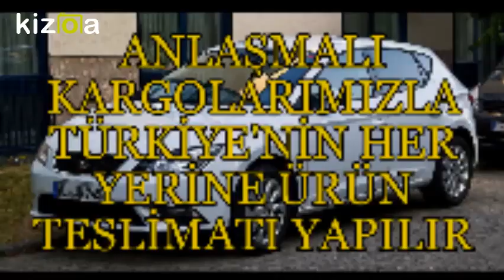SEAT KÜTAHYA YEDEK PARÇA - 0532 120 30 71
seat leon

seat ibiza

fiat 500l

seat toledo

seat ibiza fiyat

seat servis

seat suv

seat hangi ülkenin

seat türkiye

seat jeep

seat ne demek

seat toledo 2018

seat sahibinden

seat ibiza fiyat listesi

seat yedek parça

seat yetkili servis

seat modelleri

seat jip

seat 2.el

seat toledo 2001

seat ibiza otomatik

seat ibiza cupra

seat ibiza modifiye

seat ikinci el

seat 2017 fiyat listesi

seat ibiza ikinci el

seat nerenin

seat toledo 2004

seat toledo konya

seat toledo 2016

seat toledo 2017

seat toledo modifiye

seat jant

seat servis ankara

seat servis randevu

seat sound

seat 2018

seet xweş

seat jant göbeği

seat parça

seat yeni suv

seat yetkili servis istanbul

seat mersin

seat 131

seat yetkili servis ankara

seat yeni arona

seat volkswagen

seat sakarya

seat jip 2018

seat mbu

seat menşei

seet xweş ne demek

seat 2017

seat jant kapağı

seat jant göbeği kapağı

seat yeni ibiza

seat modifiye

seat usa

seat vario

seat signo

seat world

seat sıfır araç fiyatları

seat 0 faiz

seat rapid

seat 1.2 tsi

seat hatchback

seat 1.0

seat multimedya

seat 2016 fiyat listesi

seat yetkili servis izmir

seat xcellence

seat nedir

seat jant sticker

seat plakalık

seat vites topuzu

seat panelvan

seat periyodik bakım

seat 0 km fiyatları

seat zubizu fiyatları

seat 6j

seat wash

seat 2019

seat jant fiyatları

seat up chicco

seat 2004

seat park sensörü

seat 30 bin bakımı

seat periyodik bakım tablosu

seat parça kodu

seat 5f

seat 0 fiyatları

seat 1.2 tsi yakıt tüketimi

seat 131 diplomatic

seat 600 satılık

seat renk kodları

seat hava filtresi

seat hurda teşviki

seat 8 inch ekran

seat vitara fiyat

seat zubizu sahibinden

seat hayalet gösterge

seat 1.6

seat new suv

seat uyarı işaretleri

seat 93 model

seat urfa

seat 1.0 tsi

seat 7 kişilik otomobil

seat haberleri

seat hakkında

seat nasıl bir marka

seat rose gold

seat xl altea forum

seat zonguldak

01 Adana

02 Adıyaman

03 Afyon

04 Ağrı

05 Amasya

06 Ankara

07 Antalya

08 Artvin

09 Aydın

10 Balıkesir

11 Bilecik

12 Bingöl

13 Bitlis

14 Bolu

15 Burdur

16 Bursa

17 Çanakkale

18 Çankırı

19 Çorum

20 Denizli

21 Diyarbakır

22 Edirne

23 Elazığ

24 Erzincan

25 Erzurum

26 Eskişehir

27 Gaziantep

28 Giresun

29 Gümüşhane

30 Hakkari

31 Hatay

32 Isparta

33 İçel (Mersin)

34 İstanbul

35 İzmir

36 Kars

37 Kastamonu

38 Kayseri

39 Kırklareli

40 Kırşehir

41 Kocaeli

42 Konya

43 Kütahya

44 Malatya

45 Manisa

46 K.maraş

47 Mardin

48 Muğla

49 Muş

50 Nevşehir

51 Niğde

52 Ordu

53 Rize

54 Sakarya

55 Samsun

56 Siirt

57 Sinop

58 Sivas

59 Tekirdağ

60 Tokat

61 Trabzon

62 Tunceli

63 Şanlıurfa

64 Uşak

65 Van

66 Yozgat

67 Zonguldak

68 Aksaray

69 Bayburt

70 Karaman

71 Kırıkkale

72 Batman

73 Şırnak

74 Bartın

75 Ardahan

76 Iğdır

77 Yalova

78 Karabük

79 Kilis

80 Osmaniye

81 Düzce